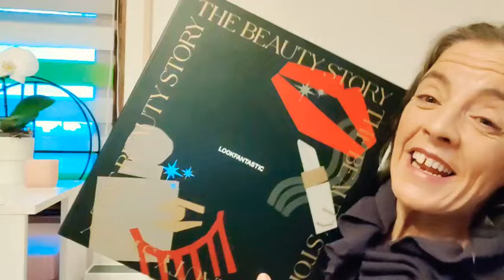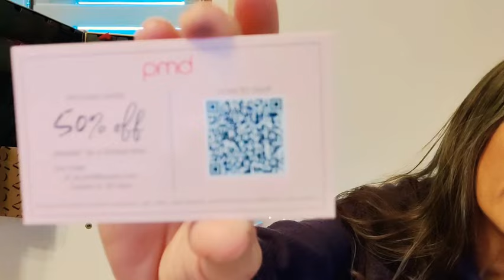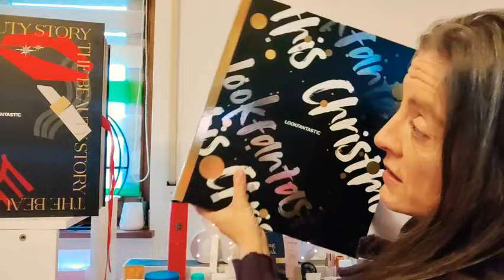UNBOXING 💙 LOOKFANTASTIC Calendario de adviento 2022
Espero que os guste este calendario lleno de productos de belleza, bienestar y lujo.

LOOKFANTASTIC

00:00 Empezamos
04:00-Rituals
05:10 Drunk Elephant
05:55 ICONIC London
06:36 -Demi Candle 2 variations
07:00 Beauty Pro
08:14 We Are Paradoxx
09:53 By Terry
11:23-Revolution
12:12 Pout Bomb Gloss
12:58 Aroma Active
14:22 -Rodial
15:42 Christophe Robin
17:31-Elemis
18:25 Avant